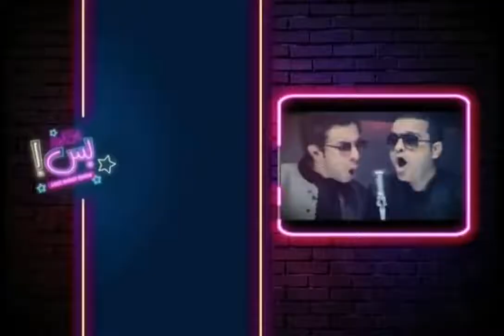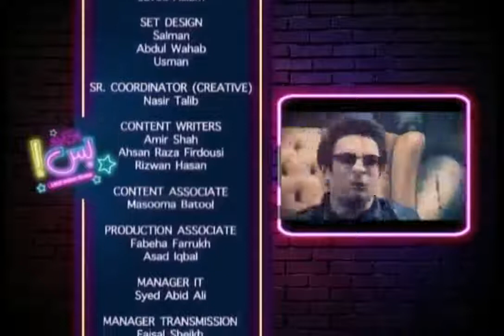Bus Kardo Bus - Ep 16 Part 05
Welcome to the Official YouTube channel of Express Entertainment by Express News. Watch the best Pakistani soaps, dramas and lifestyle programs right here on Express Entertainment Channel.We'll bring you up close and personal with your favorite icons, and take you on world wind tour of special events. Get ready to embark on a roller coaster ride packed with happiness, sorrow, love, hatred and everything in between with Express Entertainment.